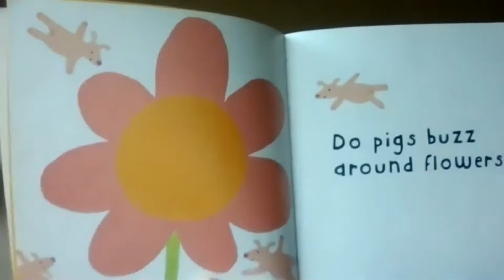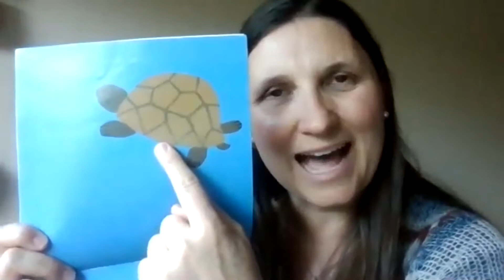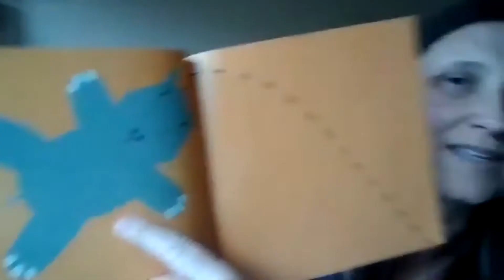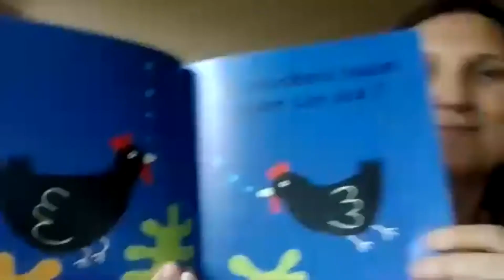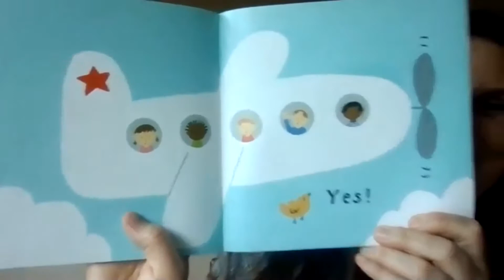Do donkeys dance?